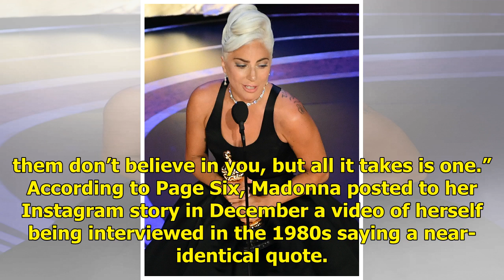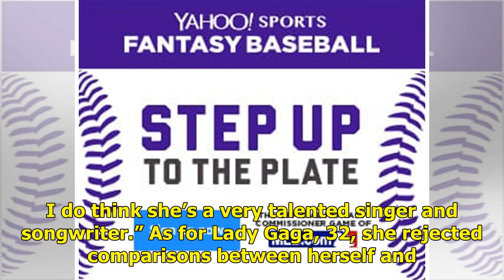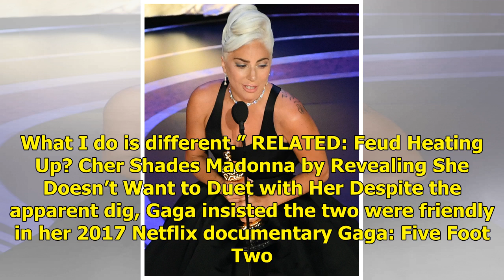Lady Gaga and Madonna Quash Past Beef With Cuddly Post-Oscars Photo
It seems Madonna and Lady Gaga have kissed and made up. The Material Girl herself and the newly-minted Oscar winner were photographed snuggling up close at Madonna’s post-Oscars party, hinting that any past beef between the two is old news. Get push notifications with news, features and more. + Foll...